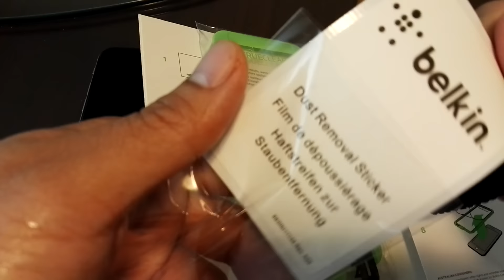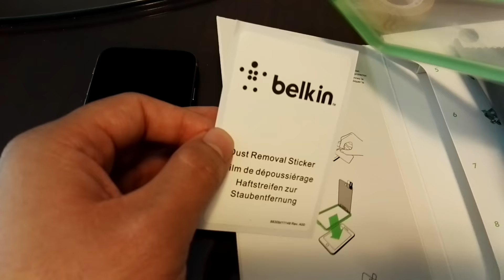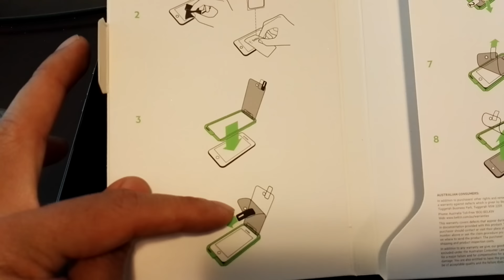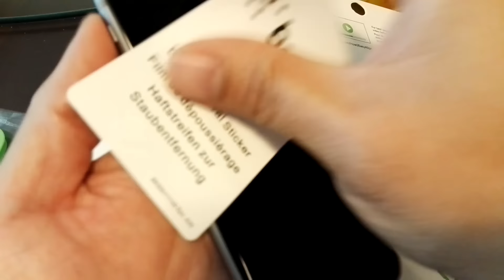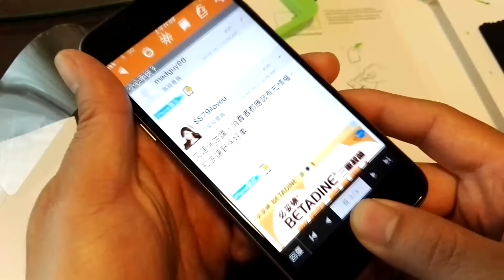10 分鐘內DIY 貼好玻璃貼 (iPhone 6s)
玻璃貼從Apple store 購買，
優點係超薄，易貼。
缺點係貴。
7:14 口快快講左 Touch ID, 應為3D Touch